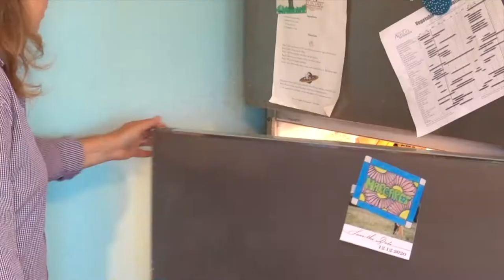SOURDOUGH HAMBURGER BUNS - NO EGG | EASY OVERNIGHT RECIPE | BEGINNER RECIPE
This is definitely the easiest hamburger bun recipe!  This no-egg bun recipe requires little hands-on time and you don't need to follow strict time schedules.

In this time-saving recipe we let the dough ferment overnight into beautiful sourdough. Then right before it is burger time, we shape and bake the buns.  You will never buy hamburger buns again and made-from-scratch is so much more delicious than anything you can buy!
Also, when you bake from scratch you know all of the ingredients in your food.  Super important!

Happy Baking,
Caren

To every thing there is a season, and a time to every purpose under the heaven: Ecclesiastes 3:1